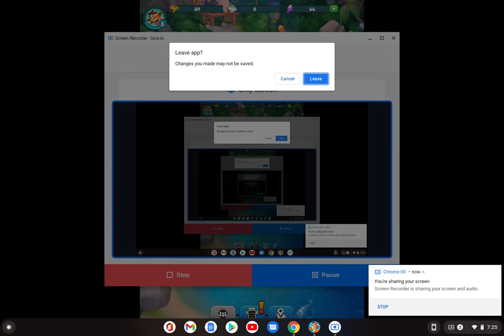(No more harming buzzsaw turtles) Crash on the Run Part 2 Playthrough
This is a continuation of Crash on the Run. What else is there really to type than these set of words.

I do not support killing or harming turtles & koopas. And the Elephants are french.